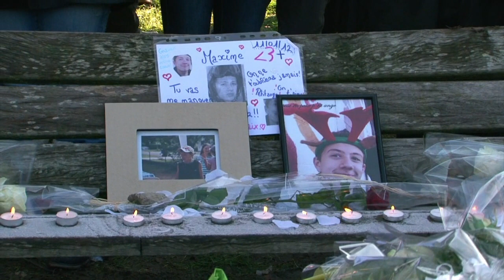Doubs: marche blanche pour rendre hommage à Maxime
Une "marche blanche" a rassemblé plus de 1.000 personnes samedi 14 janvier à Etouvans, le petit village du Doubs où habitait le jeune Maxime, retrouvé mort mercredi sur un chemin forestier, après qu'un suspect a été mis en examen et un autre relâché. Durée: 01:43